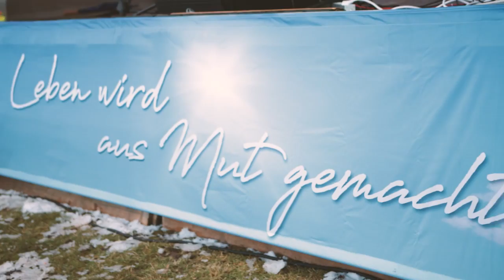Eine Impfpflicht muss verhindert werden - Landshut 8.1.22 - Präparatorin Samira (Entfesselte Kamera)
"Eine Impfpflicht wird in der Pflege und im Gesundheitswesen zu Massenkündigungen führen!

SAMIRA hat Zivilcourage bewiesen und hat ihren Beruf als leitende Präparatorin der Pathologie an der LMU München zugunsten von Transparenz und Wahrheit riskiert und verloren...

Wir waren am 8. Januar 2022 in Landshut auf einer Demo und trafen Samira dort zufällig. Sie gab der entfesselten Kamera ein Mut machendes Interview. Des Weiteren gibt es im Video ein paar schöne Impressionen von der Demo und ein weiteres Interview mit Dr. Ronald Weikl

Ihr wollt die entfesselte Kamera unterstützen? Freiwillige Spenden an folgendes Konto
Betreff: Schenkung
Dominik Stapf
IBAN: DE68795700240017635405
BIC: DEUTDEDB795

Originaltext des "Die Entfesselte Kamera" Telegram Beitrags.

▬▬▬▬ Quellen ▬▬▬▬▬▬▬▬▬▬▬▬▬▬▬▬▬▬▬

▬▬▬▬ Odysee / LBRY▬▬▬▬▬▬▬▬▬▬▬▬▬▬▬▬

▬▬▬▬ Bitchute ▬▬▬▬▬▬▬▬▬▬▬▬▬▬▬▬▬▬▬